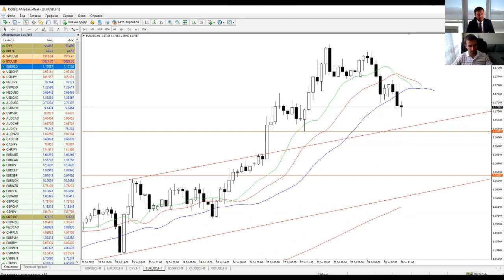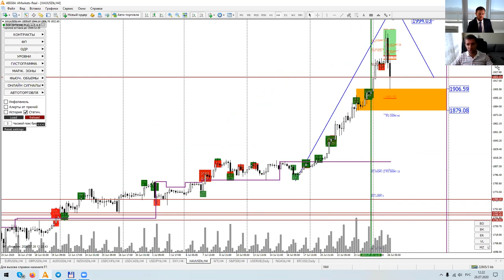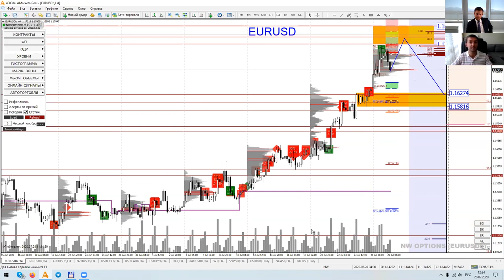Артем Деев vs Денис Ковач: торговые идеи по EURUSD и XAU | AMarkets